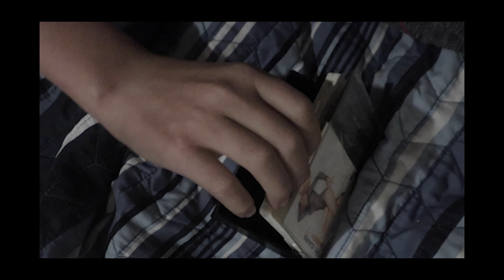Magnus Reel (Spring 2023)